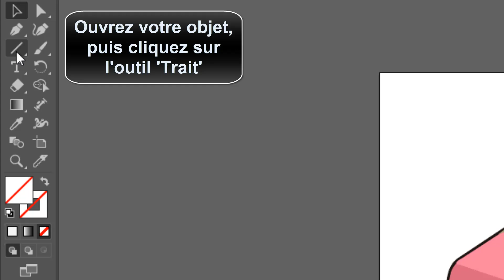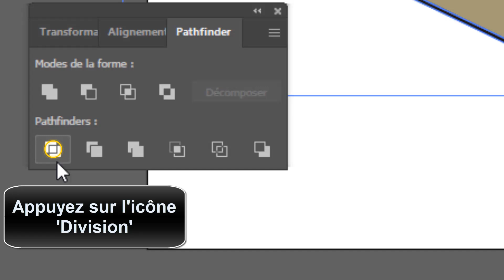Comment couper un objet sur Illustrator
Si vous cherchiez un moyen d'apprendre comment couper un tracé sur Illustrator ne vous inquiétez plus : vous êtes au bon endroit pour apprendre comment faire

Comment coupe sur Illustrator
""bonjour à tous ! aujourd'hui, nous allons parler d'un sujet très utile pour tous les graphistes et les designers : comment couper un objet sur Illustrator. que vous soyez débutant ou expérimenté, cette technique vous permettra de réaliser des montages et des créations encore plus précises et professionnelles. alors, sans plus attendre, découvrons ensemble comment découper vos objets sur Illustrator ! "". Alors comment couper un objet sur Illustrator ?

La méthode que je vais vous expliquez aujourd'hui vous permettra de comprendre comment couper un cercle sur Illustrator facilement

Comment couper sur Illustrator
Pour séparer les parties de l'objet coupé
10- vous pouvez maintenant supprimer ou déplacer les parties désirées. avec ces étapes simples, vous pouvez facilement couper un objet sur Illustrator et obtenir le résultat souhaité pour votre projet de design. n'hésitez pas à expérimenter avec différents outils et techniques pour créer des découpes originales et uniques. amusez-vous bien avec Illustrator !
Comment couper une photo sur Illustrator
Voici comment couper une lettre sur Illustrator étape par étape
1- Ouvrez votre objet, puis cliquez sur l'outil 'Trait'
2- Créez une ligne pour diviser l'objet
3- Cliquez sur l'outil 'Sélection'
4- Sélectionnez l'objet
5- Allez dans 'Fenêtre'
6- Sélectionnez 'Pathfinder'
7- Appuyez sur l'icône 'Division'
8- Allez dans 'Objet'
9- Sélectionnez 'Dissocier'
Voilà donc comment couper une image sur Illustrator

J'espère sincèrement que ce tutoriel a été extrêmement bénéfique pour vous et que vous avez pu acquérir de nouvelles connaissances grâce à lui.comment couper des formes dans Illustrator. Vous m'aiderez à faire plus de tutoriels !

Si vous avez des interrogations ou des requêtes concernant le sujet 'couper une image sur Illustrator', n'hésitez pas à les poser. Je suis là pour vous aider et vous apporter des réponses.

En partageant cette vidéo avec votre famille et vos amis, vous pouvez non seulement renforcer le soutien à notre chaîne, mais également leur permettre d'apprendre comment couper 2 forme sur Illustrator et de bénéficier de son contenu.

Tutoriel : comment couper un objet sur Illustrator

Rubrique : couper une forme Illustrator

Sujets similaires :